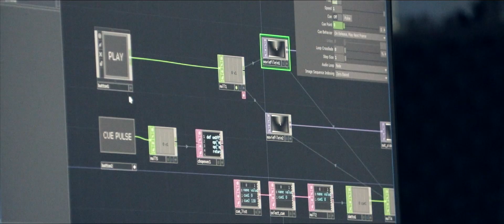Canon i projekt BMW Art Club. Przyszłość to sztuka.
Firma Canon jako producent projektów bierze udział w technologicznym projekcie „BMW Art Club. Przyszłość to sztuka”. W ramach tego działania we październiku b.r. zorganizowano w katowickim NOSPR (Narodowa Orkiestra Symfoniczna Polskiego Radia) niezwykły koncert.